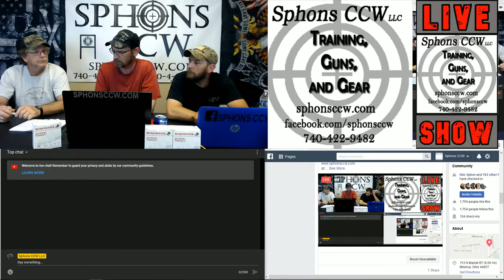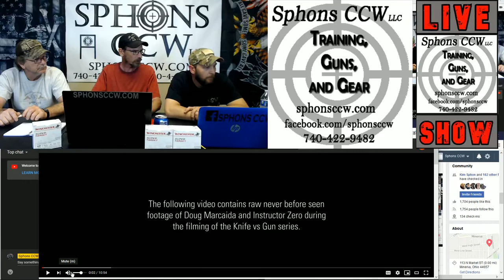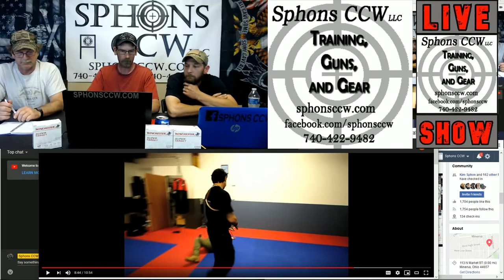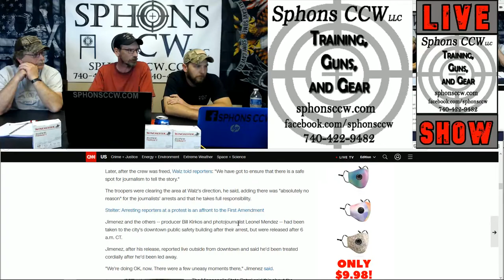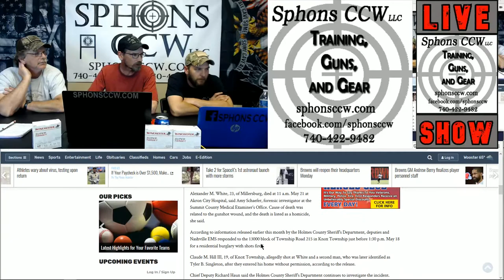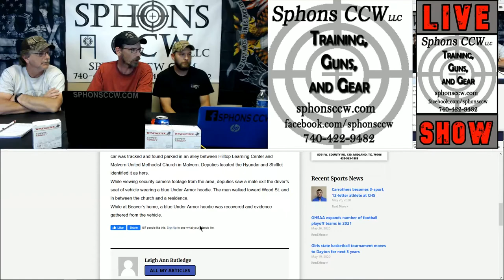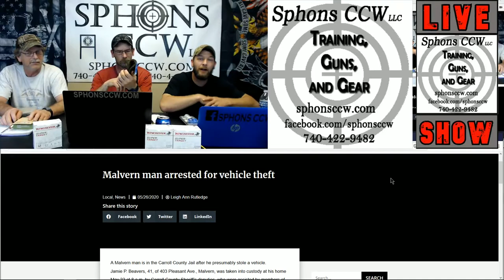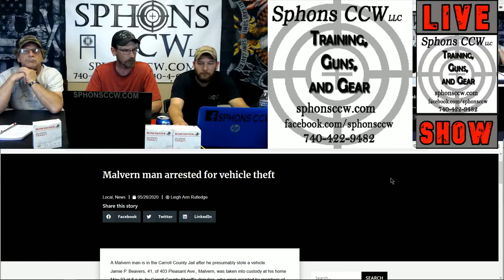SPHONS CCW LIVE SHOW 5-29-20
Sphons CCW LIVE SHOW.  where we discuss current news, analyze a self defense video, talk about upcoming classes and events.  Please feel free to join in the conversation.

For Shooting Events at Minerva Sportsmans Club.

Help Support the NRA

ARTICLES FROM TONIGHT